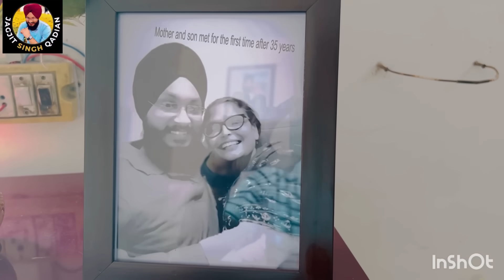ਮਾਂ ਨੂੰ ਲੈਣ ਗਏ ਸਮਾਣਾ ਤੋਂ ਕਾਦੀਆਂ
Bhai jagjit singh qadian 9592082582